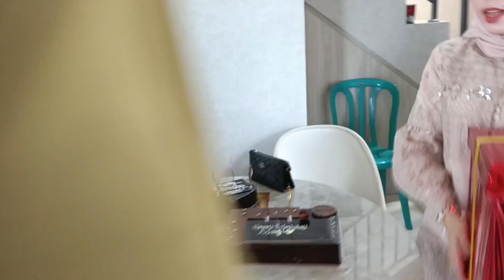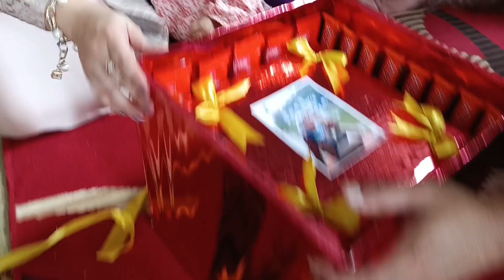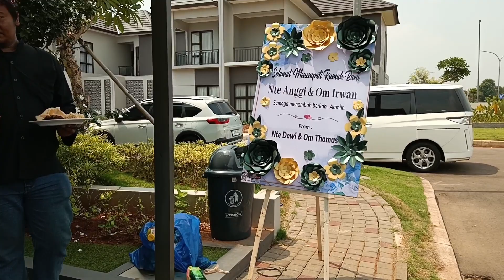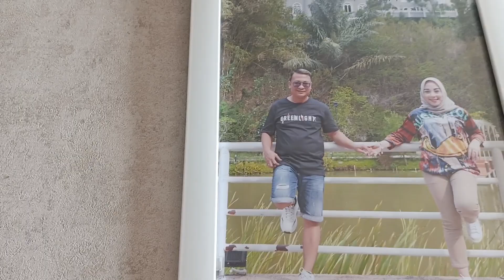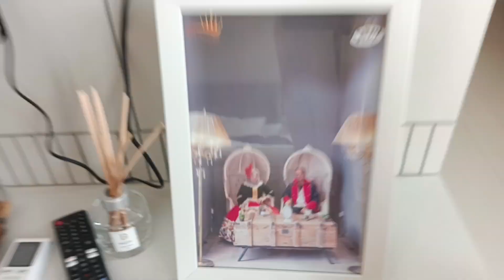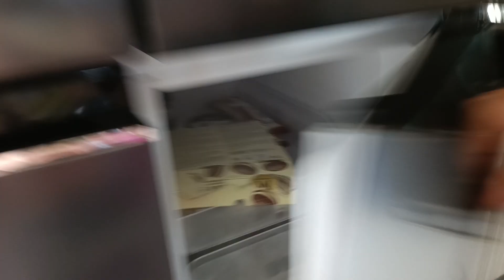SURPRISE ULTAH MAMI ANGGI DI RUMAH BARUNYA!!🎉 SYAKILA BETAH GAMAU PULANG!!